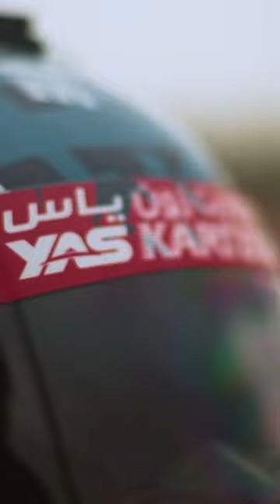Ultimate Go Kart Experience! | The World’s Highest Go-Karting Range | It Happens Only in India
About 10,000 feet above sea level in Ladakh’s Nubra Valley lies the world’s highest go-karting range. Follow Shenaz as she keeps her feet on the pedal to embrace speed and passion.